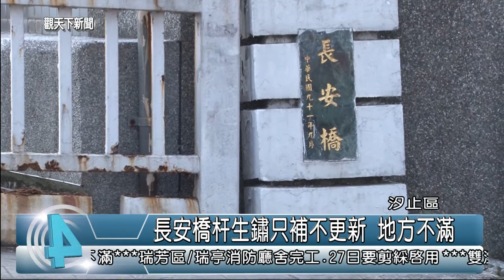1031013觀天下新聞05 汐止區長安橋杆生鏽只補不更新 地方不滿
已經蓋了好幾年的長安橋，是汐止鄉長地區居民進出的重要橋樑，不過，整個白色欄杆，卻生鏽嚴重，手輕輕一碰，整個漆就會一片片的剝落，不美觀，也不安全，本來地方是希望能夠更新，但是，真的施工，卻只是修補，引起地方不滿，而在接獲陳情後，13日下午，議員白珮茹也前往現場了解，並且將反應相關單位，做後續改善。